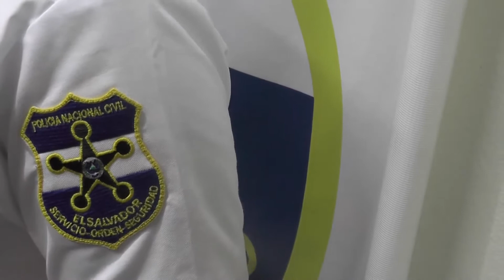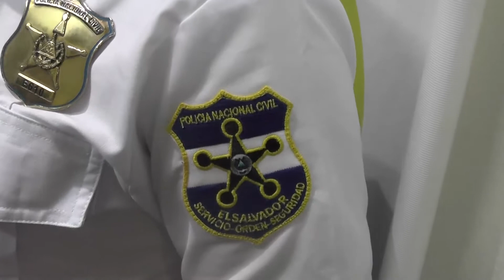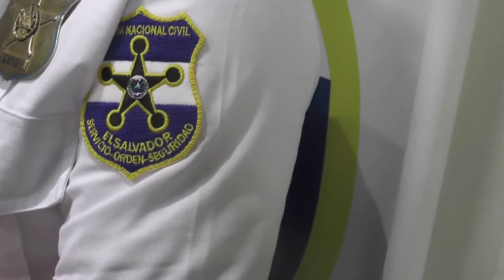Listo en tema de seguridad para las personas que asistan a enflorar este 1 y 2 de noviembre